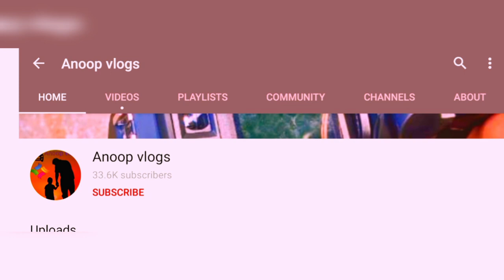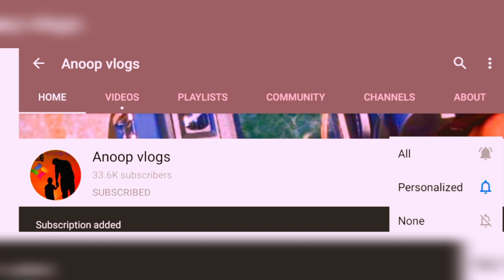15 ലക്ഷം രൂപക്ക് 12 cent land with house for sale kannur | ഫുൾ ലോൺ വേണമെങ്കിൽ അതും